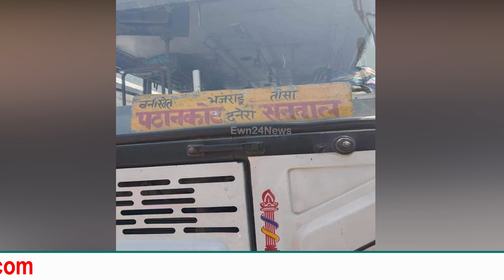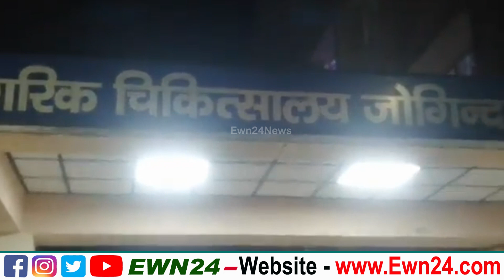HRTC 5 टायर वाली बस का सच | Viral Photo | Himachal | Social Media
The photo of a five-tier HRTC bus is going viral on social media. Photos are from Sunday. This HRTC bus had left on the Pathankot-Sanwal route in the morning. The matter is related to Pathankot depot of HRTC. After the pictures went viral, the management swung into action and action was initiated. A show cause notice has been issued to the driver of the corporation, so that he can inform the management about the entire incident in writing. However, information gathered orally revealed that both the rear tires of the bus got punctured after traveling about 100 km from Pathankot. The bus had only one spare tyre. In order not to disturb the people in the summer, the driver decided to put a spare tire and puncture it after getting the shop.